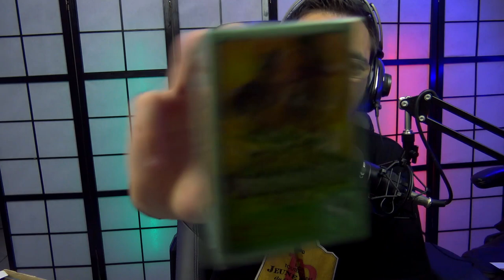ON OUVRE UN PARC D'ATTRACTION ! roblox fr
On ouvre un parc d'attraction sur roblox fr
roblox / parc d'attraction